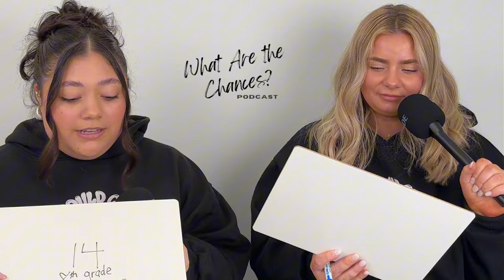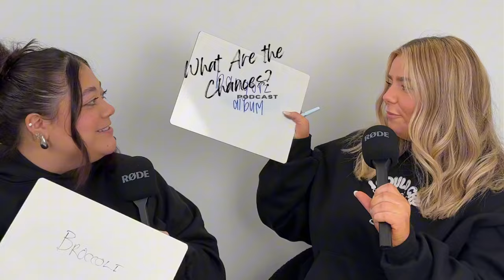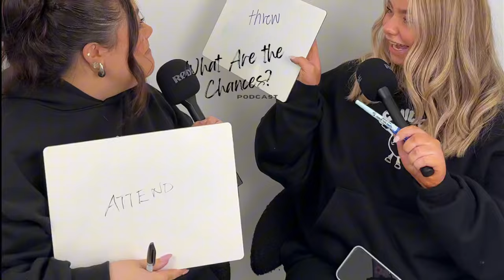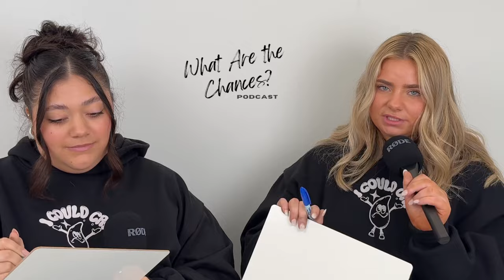EPISODE 3: What Are the Chances We Would’ve Been Friends in High School?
In today’s episode we played a fun little game where we asked each other questions about our high school lives and reminisce on all the good times... and the bad. Let’s just say names were named and we will probably be getting a lot of texts after this episode.